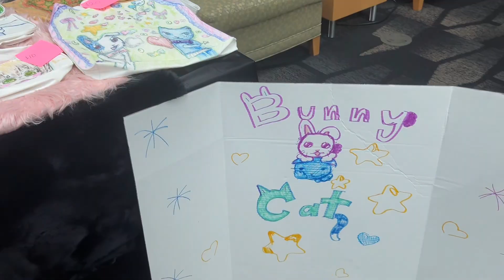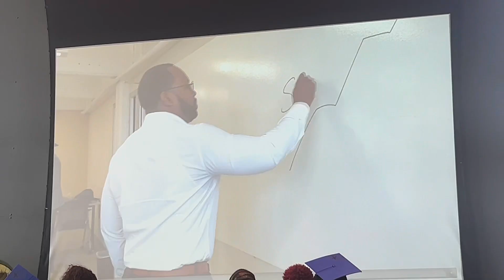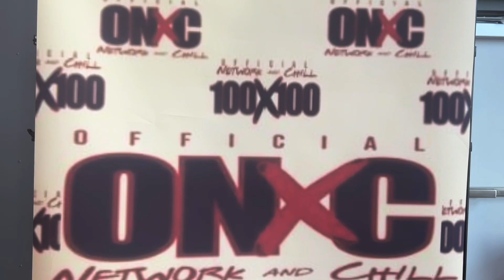The Children are our future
An amazing event thrown by four intelligent talented men in Dayton,Oh . Check out Network and chill.